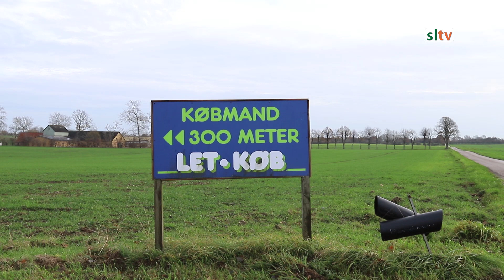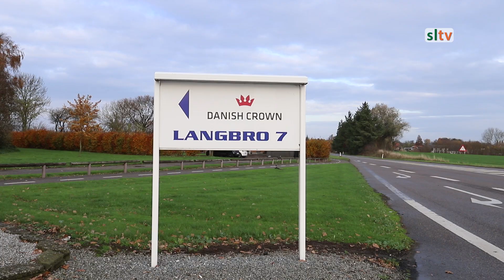Blans samles om at starte en ny købmand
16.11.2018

En initiativgruppe i Blans har sat sig for at starte en ny købmandsbutik i den lille by. Vi har talt med bestyrelsesformand John Solkær, og næstformand Benny Christensen.